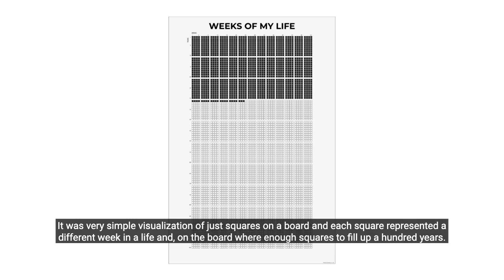Create Technological Emotional Bonds w/ Creative Intelligence | Live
Welcome back to our bi-weekly live sessions of Season 5 of the Banana Data Podcast! This season, we’re ushering in the notion of humanizing data science. In last week’s episode, we discussed how data insights can be humanized in an easily digestible manner. This week, we’ll guide you through why technology’s long-term goal shouldn’t solely be efficiency, but actually emotional intimacy.